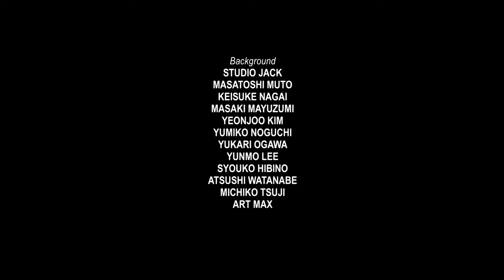Pokémon The Series Diamond & Pearl Galactic Battles Ending Credits VIZ Media Logo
*Please Note that AMV's are not for Profit.

Team Server:
Gabe Nwagbala: Party Hat Pikachu The Mouse Pokemon,Mario,Luigi, Adrien Agreste Sasuke Uchiha Various Characters.
Chelsea “MinaVenus22” Belles: Pyra/Mythra/Pneuma,
Sasha “Firemewmew” Freimund: Saori/Dark Saori
Lila Rossi,
Claire Audrey/Cure Mint,
Steel Angel Kurumi,
Utau Hoshina,
Chloe Bourgeois/Miracle Queen,
Cere-Cere,Palla-Palla, Jun-Jun & Ves-Ves.
Natalie "LifeLight" Glevicky: Lacus Clyne, Rosalina Toad,Kimi Todo Machi Kuragi, Haruka Kotoura,Hiro Sohma,Kisa Sohma,Dabby,Amu Hinamori,Hanon,Rina,Romeo Conbolt,Coco,Karen,Noelle,Rei Hino,Makoto Kino,Sheshe,Mimi,Alala,Camie Utsushimi,Rena,Rika,Hanyuu,Amu Hinamori,Nico Robin,Hikaru,Umi,Fuu, Happy The Cat,Carla,Motoko Minagawa, Plutia,Vert,Koko Nega,Chloe,Kelsey,Lily,Alpha 5,Futaba Sakura, and many others.
Bailee Sandbakken: Sailor Mercury, Miki, Blanc/White Heart, Sanae Furukawa, and Hardgore Alice.
Lilah Kottke: Kyoko Sakura,Rom.